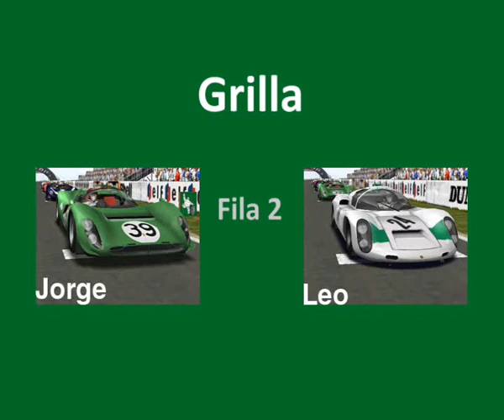4a Fecha - Watkins Glen - División C - MyBroGa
4a Fecha - Watkins Glen - División C - MyBroGa